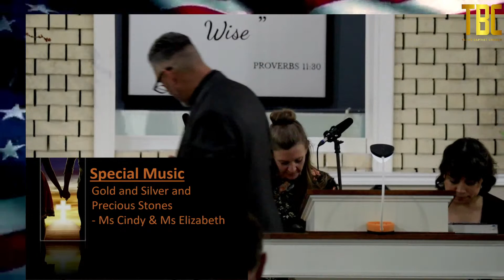Copy of 20230820 PM- Needs Of A Husband